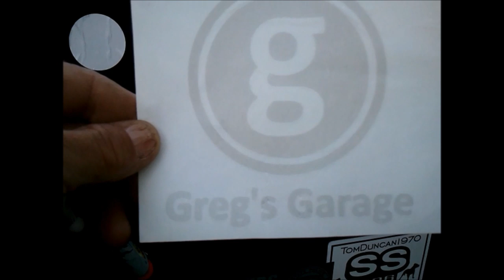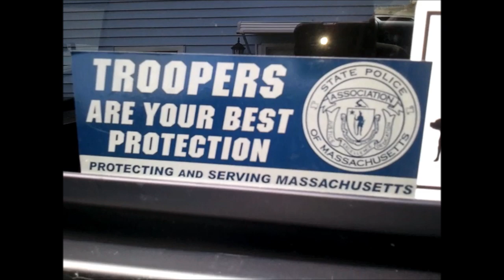fire truck, Mailday ffs